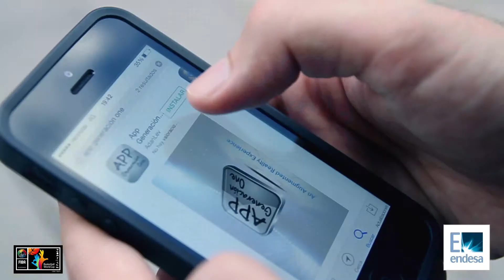Endesa SelfieOne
Desarrollo de la App Generación One,con motivo del Mundial de Baloncesto 2014 en España. App de realidad aumentada con reconocimiento de imagen de la lona situada en la Plaza Callao de Madrid, convirtiéndola en un soporte interactivo. De esta manera el usuario podían sacarse un selfie con las estrellas de la Selección española de baloncesto. La app permite compartir los selfies de los usuarios con los hashtags